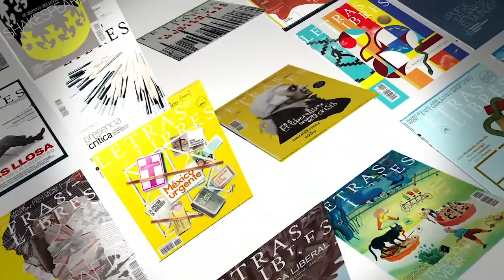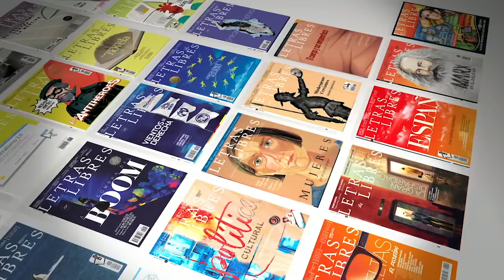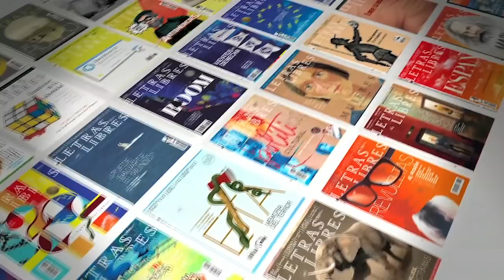Entrevista a Enrique Krauze | En 15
Carlos Puig entrevista a Krauze acerca de los 20 años de la revista Letras Libres.